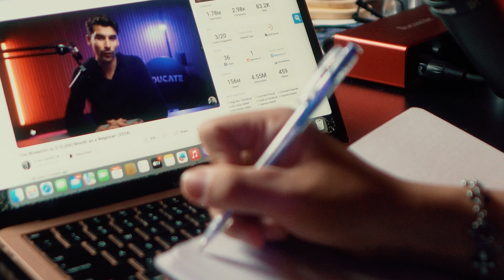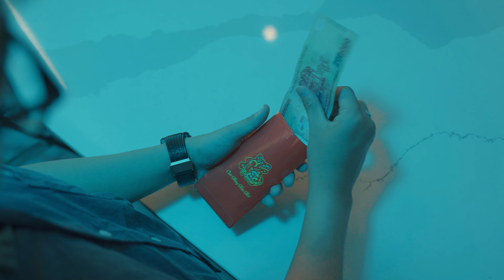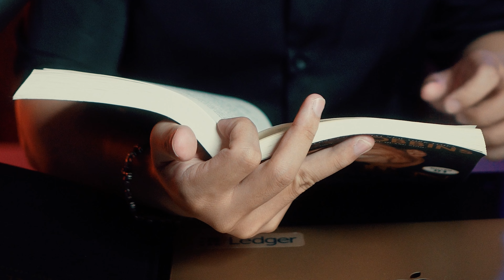Ngừng LÃNG PHÍ Cuộc Đời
Học cách kiếm tiền online TỐT nhất cho người mới, kiếm 50-100 triệu/tháng (Không cần bằng cấp & kinh nghiệm):

Ebook miễn phí - 3 Bí Quyết Giúp Mình Kiếm Được $2499/Tháng từ Copywriting chỉ sau 6 tháng: